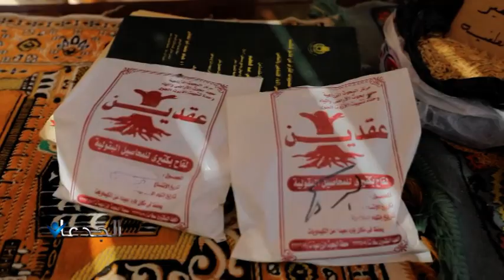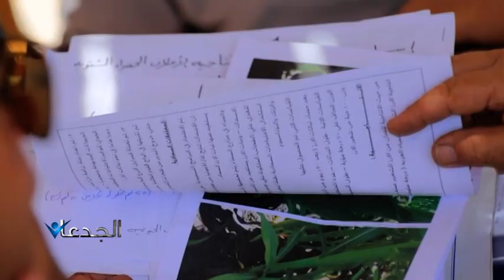الدكتور أحمد عطية .. ٧٧ سنة .. وبيزرع الأرز فوق احواض السمك و المجاري المائية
د . أحمد عطية ـ باحث وخبير الزراعة المائية للأرز

د . أحمد عطية : مصر تستهلك سنويًا نحو 3.7 مليون طن من محصول الأرز
د . أحمد عطية : اقتدينا بالتجربة الصينية في الزراعة المائية للأرز
د . أحمد عطية : الأرز قادر على تحمل ملوحة المياه حتى 1700 جزء في المليون
د . أحمد عطية : نفذنا تجربة الزراعة المائية للأرز في عدد من المزارع السمكية بالدقهلية
د . أحمد عطية : زودنا شتلات الأرز بتربة حيوية من مخلفات "كرش" الماشية المعالجة
د . أحمد عطية : زراعة الأرز على سطح مياه الأحواض السمكية ينقي المياه عبر امتصاص مخلفات الأسماك من الأمونيا

محمد غانم